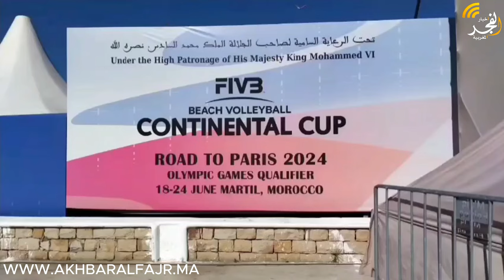بالصور فوز منتخبي المغربي ذكور و المصري اناث ببطولة افريقيا للكرة الطائرة الشاطئية بمرتيل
بالصور فوز منتخبي المغربي ذكور  و المصري اناث  ببطولة افريقيا للكرة الطائرة الشاطئية بمرتيل و يتاهلان لاولمبياد باريستريد الاطلاع على آخر الأخبار المحلية والجهوية والوطنية٫ تبحث عن المصداقية والمهنية وعلى الخبر اليقين، ماعليك سوى زيارتنا عبر قناتنا الوطنية أخبار الفجر المغربية.

الفايسبوك :

النسخة الفرنسية

 النسخة العربية

عشاق الرياضة

 التويتر

الأنستغرام

البريد الإلكتروني